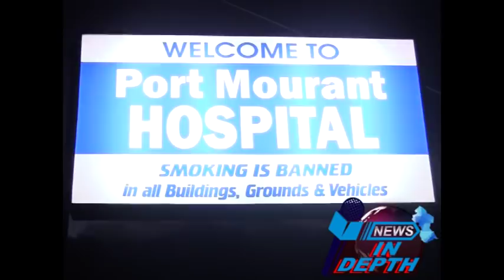Three bandits killed in Black Bush Polder